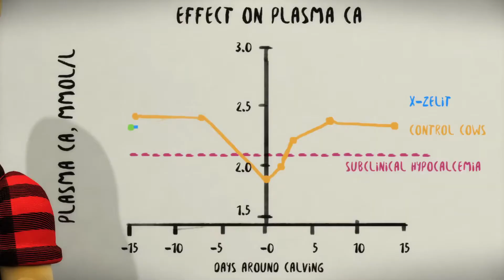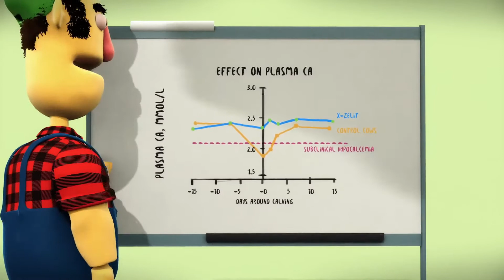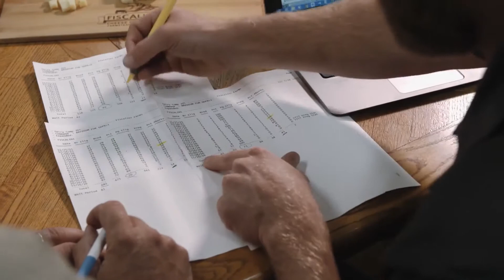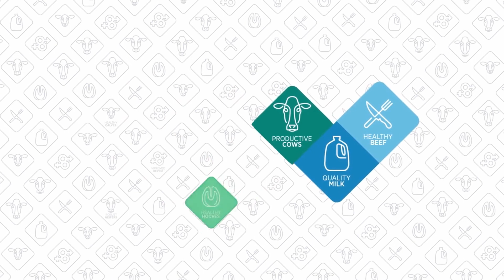The Dairy Mail 2020 Innovation Awards Announcement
1st MPO virtual annual national congress and awards ceremony
4 November 2020